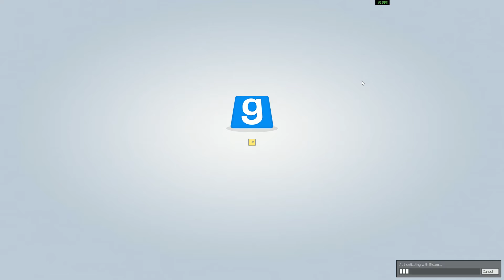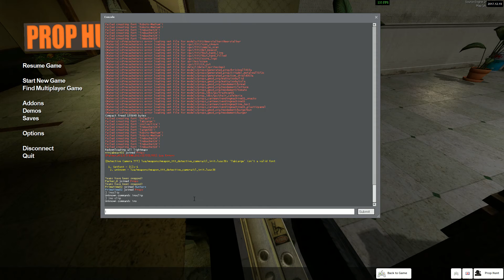Gmod PropHunt Ep 2 - funny moments - blind parker - fps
More of my friends and I playing good old prophunt. Parker still doesn't know how to play. Ryan is better than me!